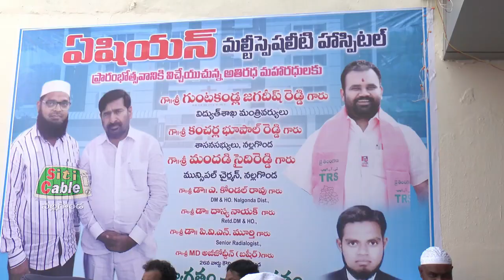ఏషియన్ మల్టీ స్పెషాలిటీ హాస్పిటల్ ప్రారంభించిన మంత్రి జగదీశ్వర్ రెడ్డి. Siticable Nalgonda